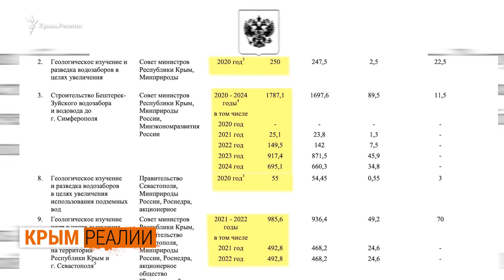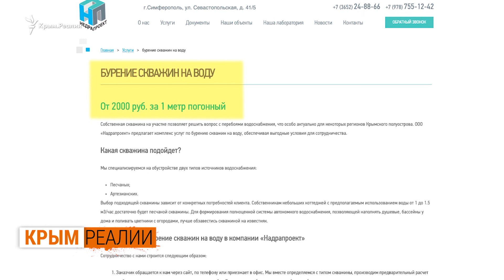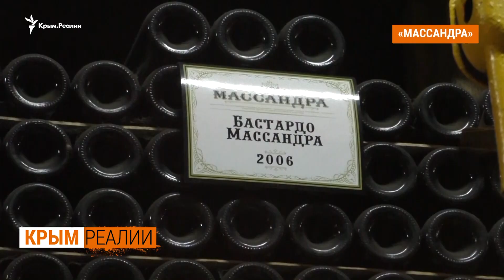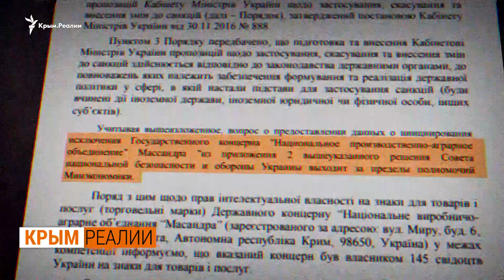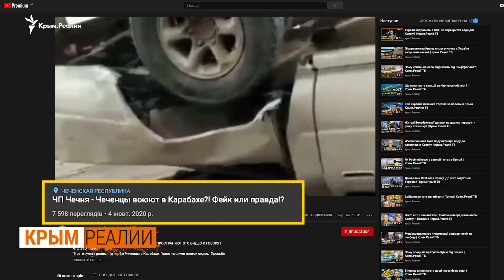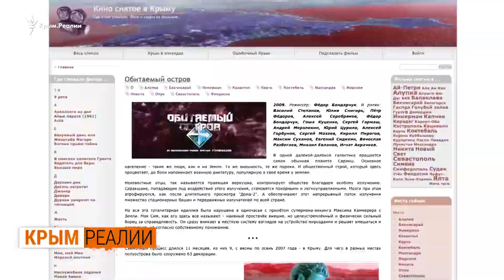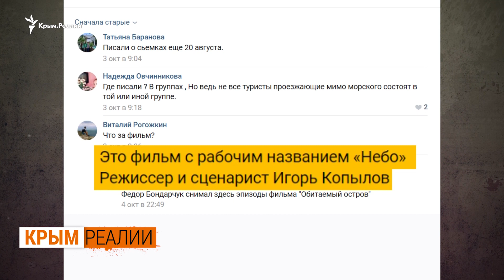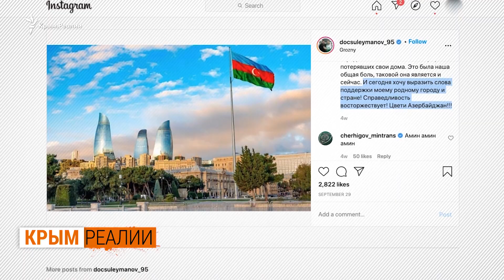У крымчан заберут колодцы, а воду поделят | Крым.Реалии ТВ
У крымчан заберут колодцы, а воду поделят? Вода в Крыму, говорит российский глава Крыма Сергей Аксенов – общая для всех крымчан, никакой частной собственности нет. К тем, кто откажется продавать свои колодцы добровольно, придут российские органы власти. И это не какая-то страшилка, а реальность Крыма. На полуострове работают «методы Шарикова и Швондера», считает политолог Евгения Горюнова, которая сравнивает Аксенова с героями повести Булгакова «Собачье сердце».

Крым без воды: Аксенов не исключает, что Россия признает чрезвычайной ситуацию с водоснабжением полуострова. По его словам, засуха в Крыму стала в 2020 году самой масштабной за 150 лет наблюдений.

Бурение скважин в Крыму: пробурить на полуострове еще 30 скважин обещает вице-премьер России, «куратор» по Крыму Марат Хуснуллин. Российский независимый гидрогеолог Юрий Медовар, считает, что из-за чрезмерного количества скважин и массовой выкачки подземных вод Крым рискует остаться без этих источников.

Вода и Крым: отдадут ли местные жители свои колодцы Аксенову? В Крыму без осадков: насколько сильно засуха повлияла на полуостров в этом году (напомним, что в Крым вода не течет с 2014 года, Украина перекрыла Северо-Крымский канал после аннексии Крыма)?

🔥 СМОТРИТЕ В ЭТОМ ВЫПУСКЕ КРЫМ РЕАЛИИ 🔥
00:00 – Вода, колодцы крымчан, Аксенов, Массандра
02:20 – Аксенов: вода Крыма – не частная собственность
03:46 – Продадут ли крымчане свои колодцы?
05:00 – Медовар: больше скважин – больше воды?
07:03 – Заберут и колодец, и землю?
08:36 – НАТО, ЕС, новая «Крымская платформа»
09:09 – Джеппар: публично – о деоккупации
10:25 – Украина теряет бренд «Массандра»
12:00 – Две «Массандры»
13:25 – Почему в 2017 году наложили санкции?
15:20 – Лиев про «идиотизм» чиновников
17:02 – «Массандра» может быть только из Крыма?
18:28 – Нагорный Карабах в Крыму
19:52 – Где в Крыму сняли фейк?
21:17 – Бондарчук, «Обитаемый остров»
22:08 – «Шугалей-2», пансионат «Липецкий металлург»
23:06 – «Небо» снимали в Морском
24:48 – Местные – про кино и фейки
25:46 – Фейк про чеченцев: хайп или провокация?
27:05 – Кадыров, Сулейманов, Карабах

Специально для крымчан редакция открыла телефонную линию – 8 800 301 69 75. Звонки бесплатные. Вы также можете оставить звуковое сообщение. Если у вас есть вопросы, проблема или ситуация, которую вы не можете решить в Крыму – звоните в редакцию Крым.Реалии. Крымчане имеют право знать!

(Крым.Реалии – крымский проект Радіо Свобода)